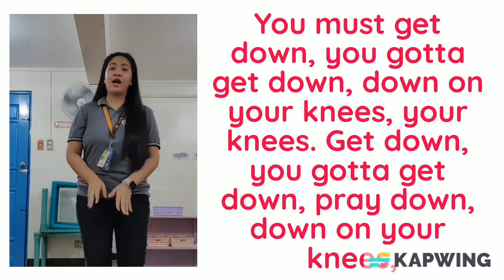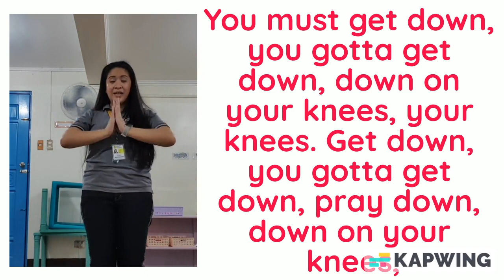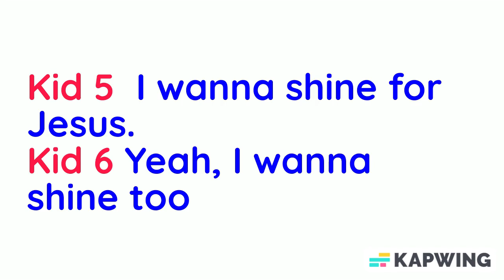Get Down with action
The Light House Fire Station by Celeste Clydesdale Children's Choir